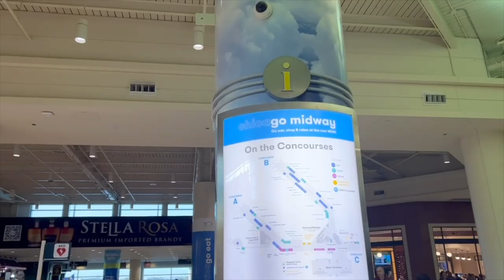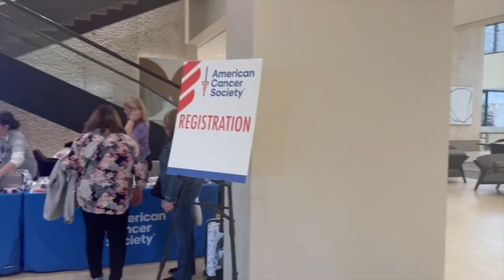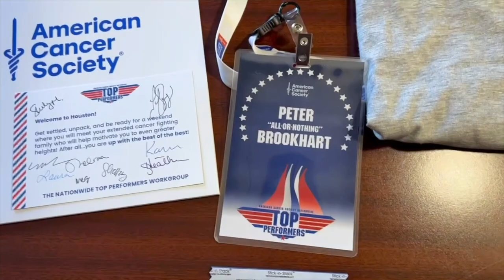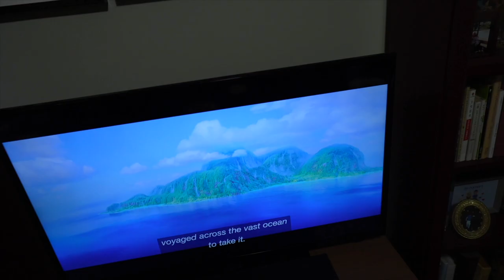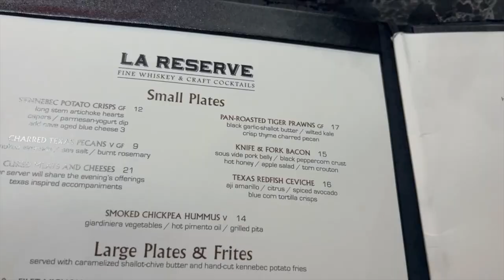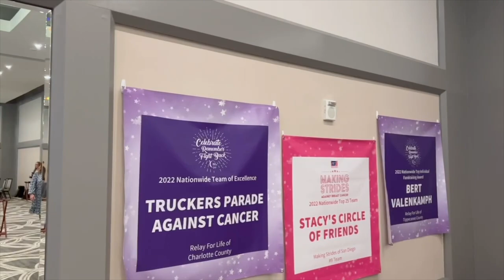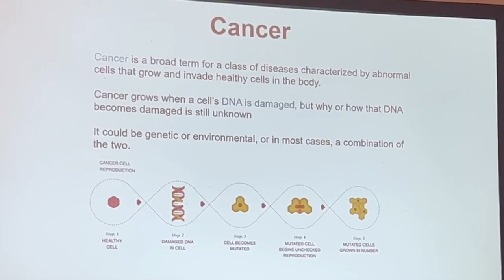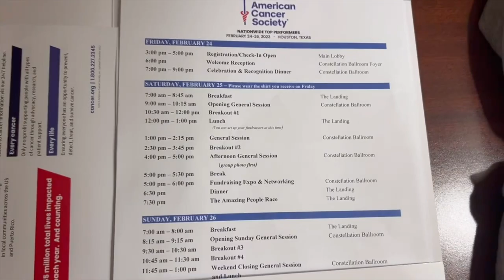What an Honor! | American Cancer Society Top Performers Workshop in Houston Day 1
And Peter is off to Houston, Texas! Sarah and the kids drop him off at the airport bright and early for his flight to the American Cancer Society Top Performers Workshop. He gets all checked in (thanks for the great company, Megan!) and settled before the welcome night awards ceremony. Typical shenanigans are going on back in Chicago. We're focusing on getting more rest to finally kick this bug. Sarah chats about our 30 minutes of activity for 30 days challenge that starts today. The Facebook group is linked below! Your posts have her motivated. Peter has a lovely night surrounded by amazing humans with the same passion for the fight against cancer. If only the fight wasn't necessary. As always, all of YOU show up for us every ACS fundraiser and our thanks will never be enough.

30 in 30!